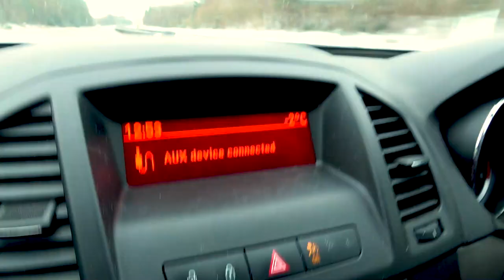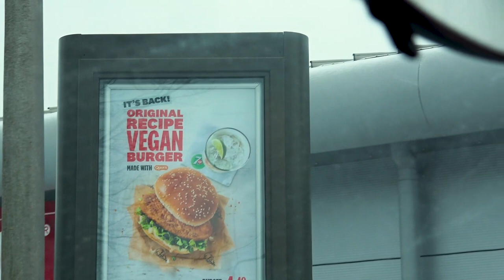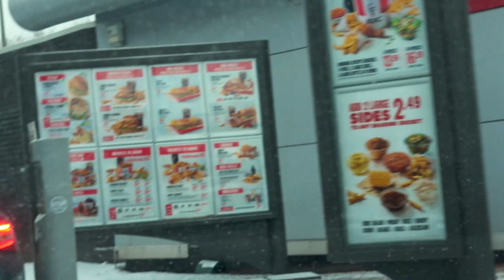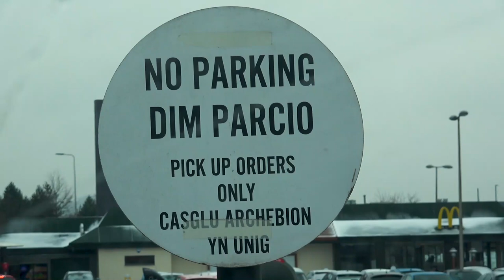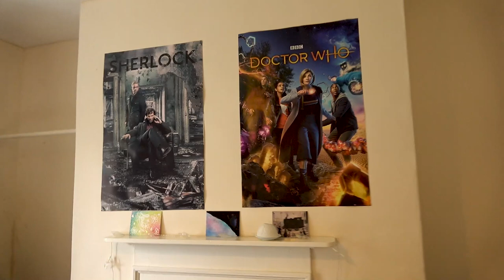Having a HOLIDAY at my BOYFRIEND'S HOUSE: DAILY VLOGS UK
For the first time since March 2020(!) we are packing our bags/suitcase and transferring over to my boyfriend's house for a little mini holiday for a few days. The weather is exceptionally cold by our normal standards and there is snow!! We stop by a KFC on the way to IB's and I try the Kentucky Fried Chicken vegan burger for the first time. This is actually a part one of two for this day, and the second part will be in tomorrow's vlog.

Some of that tech: (I won't link the laptop as it's had so many extra innards retro-fitted that it would be misleading)

GoPro Hero 9
Neewer quick release plates
My screw-on camera light

My lovely warm, burgundy slouch beanie